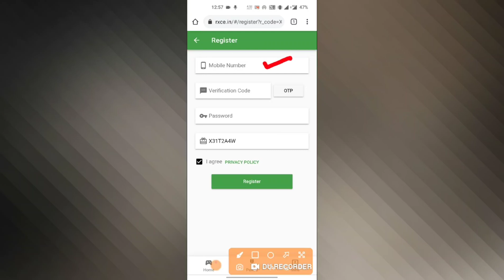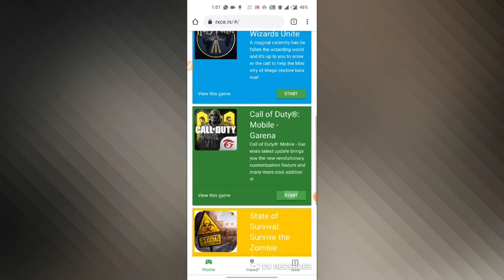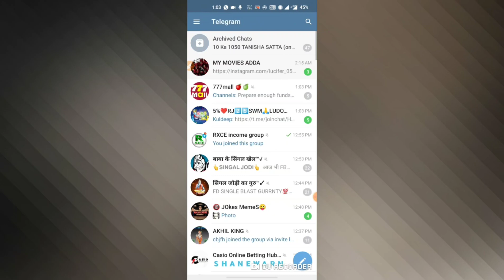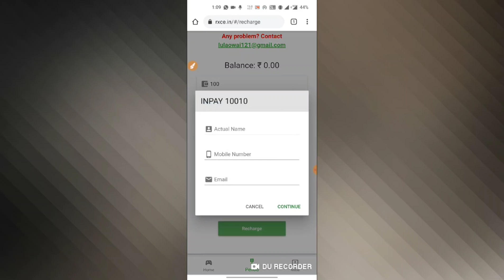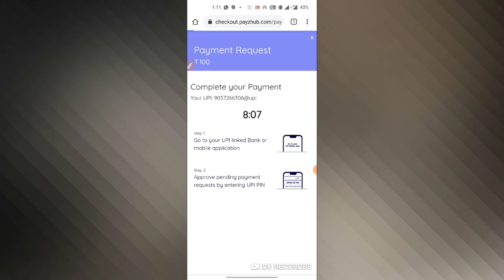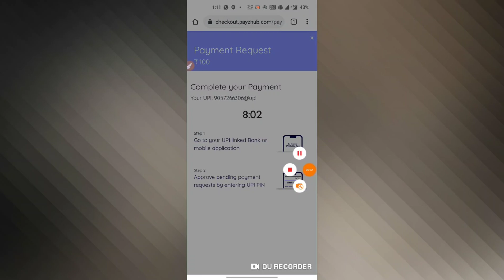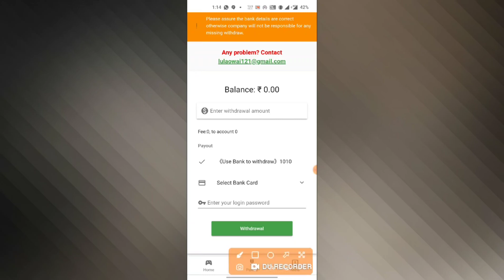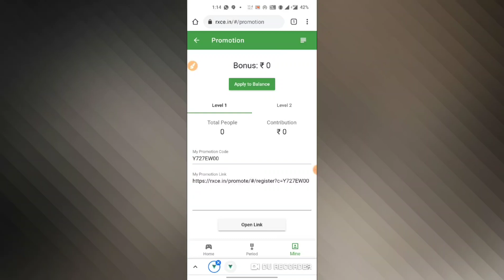EARN DAILY RS249 PAYTM CASH WITH NEW APPLICATION 2021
RXCE colour predection | rxce colour predection wining tricks , earn 500-1000rs tricks video

About predection

planning time
1️⃣ 11 am
2️⃣ 2 pm
3️⃣ 5 pm
4️⃣ 8 pm
5️⃣ 9 pm